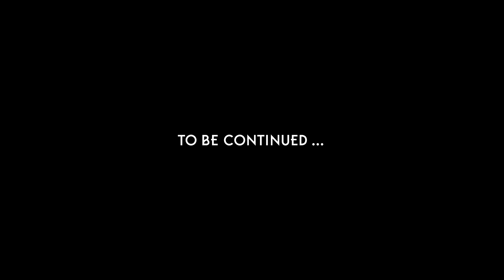The Outer Worlds (HARD) #59 : Restricted Area Ahoy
My blind Let's Play of The Outer Worlds (HARD Difficulty).